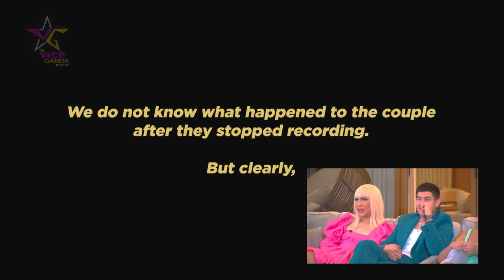Noi & Tuy FOUR The Win (4th Anniv. Vlog) | VICE GANDA